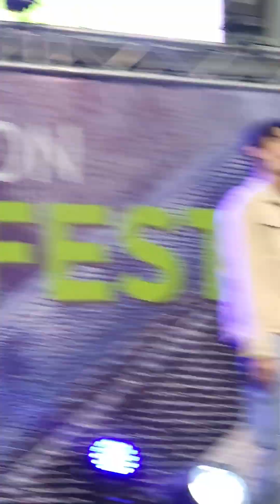PERSES - Touchdown งาน